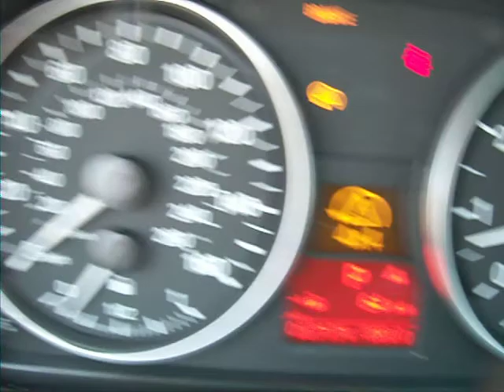2007 BMW 328xi AWD